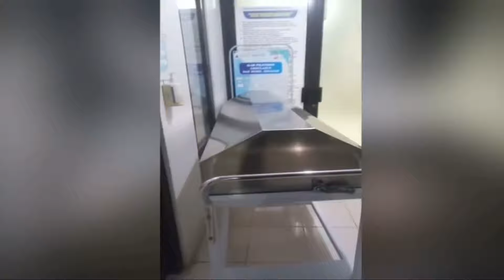NO mires este video DE NOCHE | 5 videos de TERROR EXTREMO que te ocasionan diarrea del MIEDO